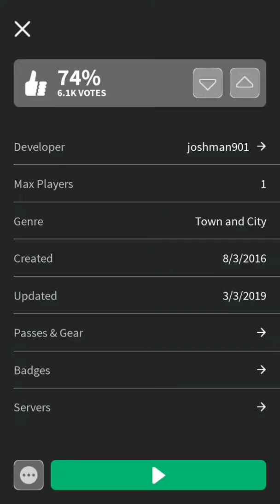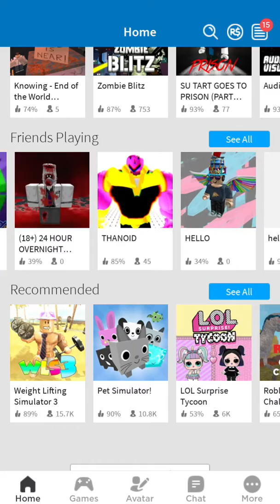Three random games